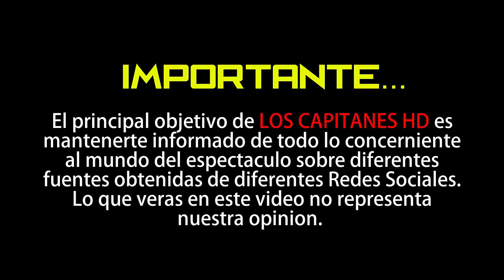Fátima Molina reaparece ante los medios de comunicación tras conocerse trag3dia familiar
La actriz acudió al estreno de su película ‘Marioneta’.

La noche de este 14 de enero, se llevó a cabo la premier de la película ‘Marioneta’, en la que la ex académica Fátima Molina, protagoniza la cinta mexicana que llegará a los cines a partir del próximo 17 de enero.